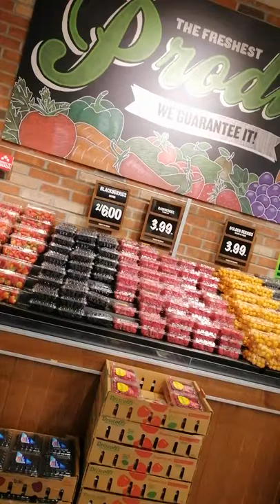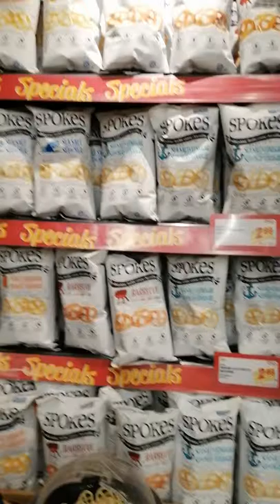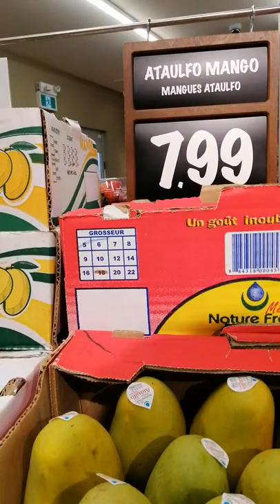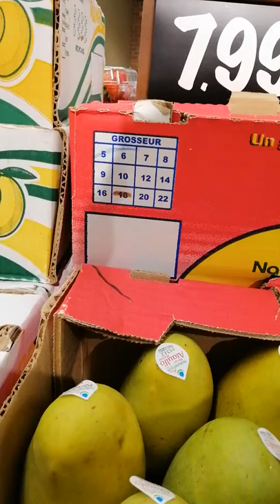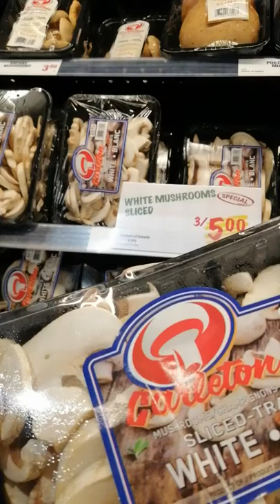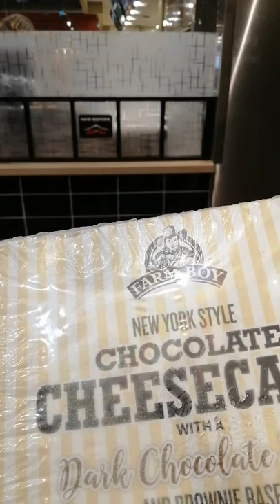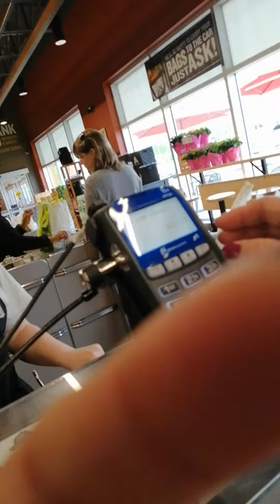Farm boy shopping in Etobicoke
Farm boy